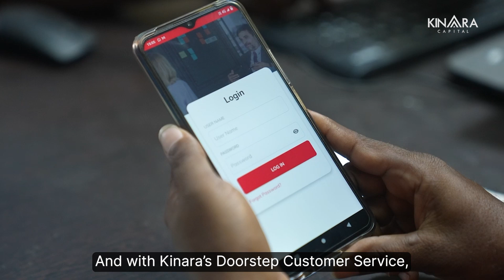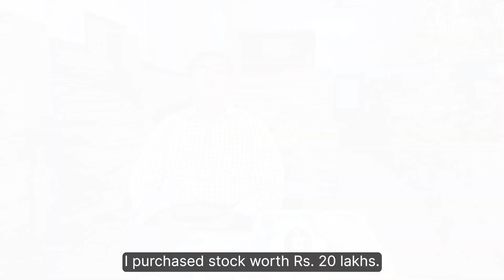How Kinara Capital is helping Businesses with Doorstep Customer Service?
Kinara Capital’s Fast & Flexible Business Loans are empowering businesses across 4500+ pincodes!

Watch as our customers share their experiences with Kinara’s Doorstep Customer Service, highlighting how we've simplified the loan process, provided on-site support, and ensured their businesses continue to grow.

Whether you’re in Manufacturing, Trading, or Services, Kinara Capital is here to support you every step of the way.